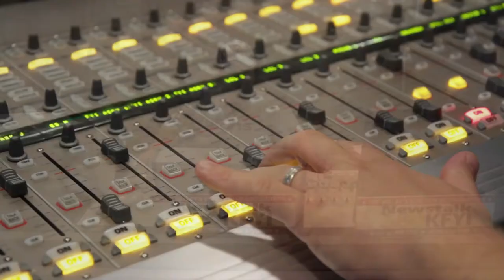Arizona Dispatches: The 'Talk' of the Valley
KFYI's Newstalk 550 radio host Jim Sharpe is an SB-1070 supporter. He's disappointed after the judge's decision, but doesn't feel defeated. He's confident that the struck down provisions will eventually pass in the higher courts. We spoke with him at his studio this week in downtown Phoenix: